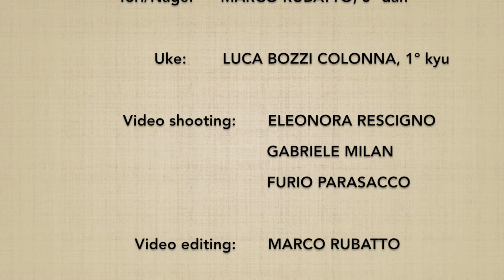Yokomenuchi KOKYUNAGE 9 - Marco Rubatto